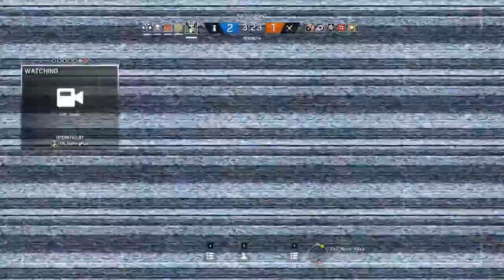I CRI EVRYTIM :,( - Rainbow Six Siege